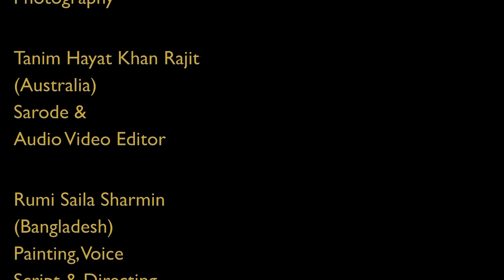Hridoyer Swadesh I Dr. Rumi Saila Sharmin I Tanim Hayat Khan I Shirin Sharif I Recital & Sarode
Solo Painting Exhibition  - 'Hridoyer Swadesh'
Credits:
Caption Writer: Shirin Sharif (Bangladesh)
Voice - Painting - Script - Direction: Dr. Rumi Saila Sharmin (Bangladesh)
Sarode & Audio-Video Editor: Tanim Hayat Khan Rajit (Australia)
Concept & Photography: Zahiduzzaman Ridwan (Bangladesh)
Videography: Aaryan Tahzeeb Khan (Australia)